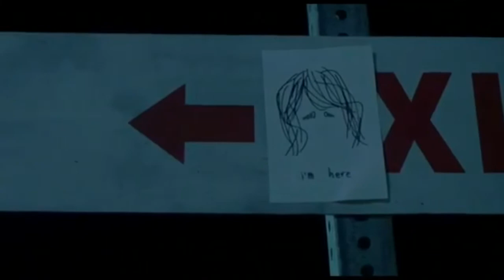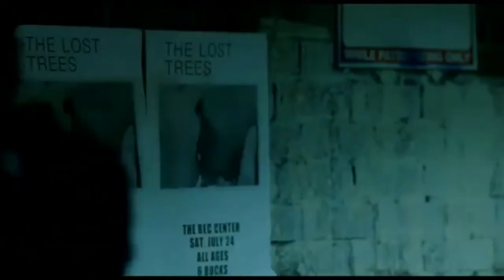Just for the night - Black moth super rainbow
Just a lil edit I made...

Movie: I am here